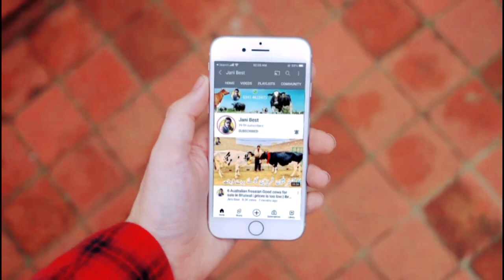Raja Haq Nawaz | Australian cows | Cross cows | Jani Best| 29 March 2023